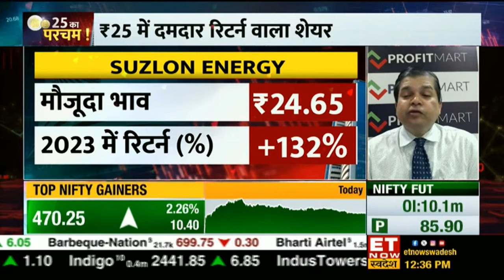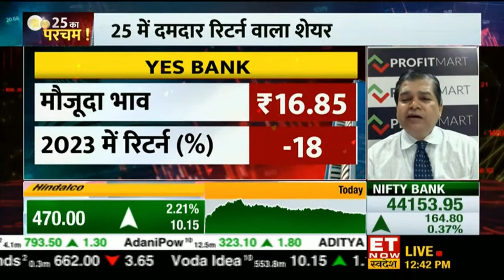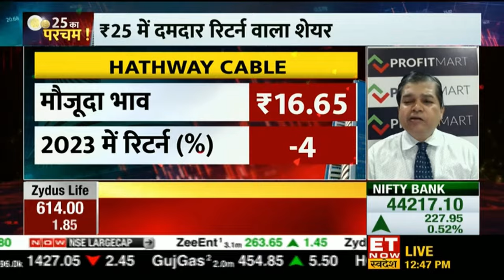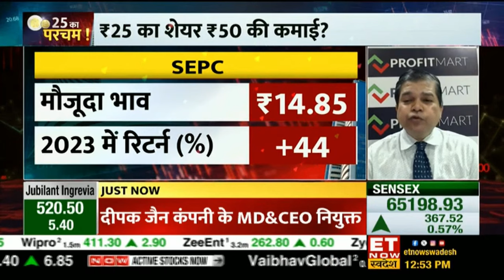Avinash Gorakshakar, Director Research, Profitmart, on ET Now Swadesh | Penny Stocks to BUY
Mr. Avinash Gorakshakar, Director Research, Profitmart Securities, on ET Now Swadesh | Suzlon Energy | Bajaj Hindusthan Sugar | South Indian Bank | Dhanlaxmi Bank | Alok Industries | Hathway Cable | Mishtann Foods | Infibeam Avenues | SEPC